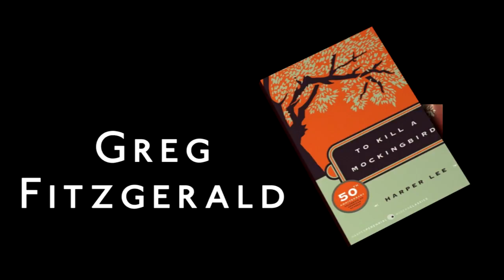Greg Fitzgerald speaks about 'To Kill a Mockingbird.'